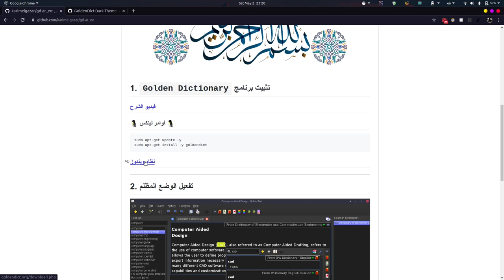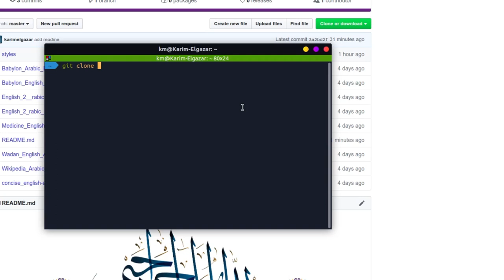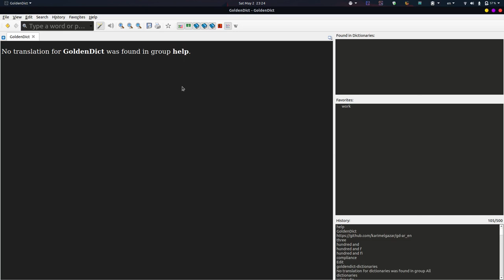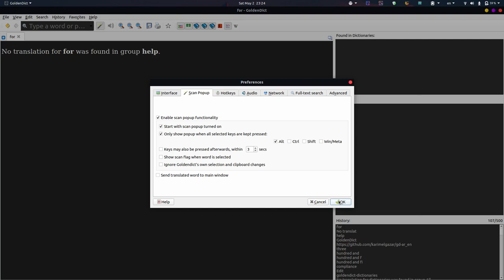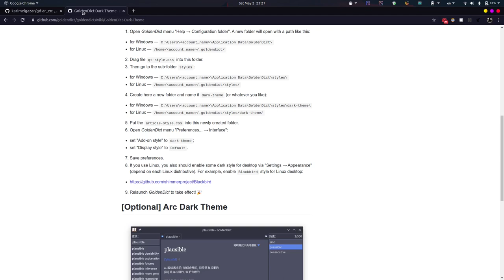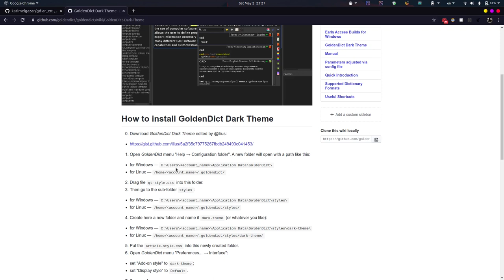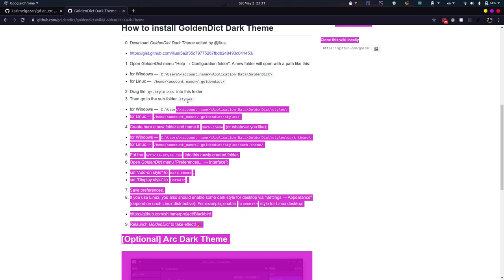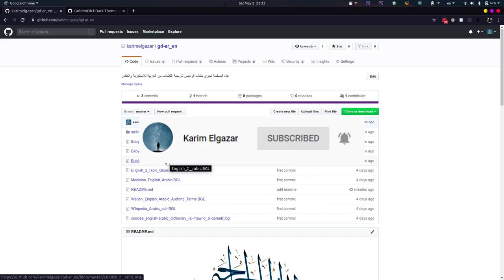أفضل برنامج ترجمة للكمبيوتر- وأفضل قاموس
السلام عليكم يا شباب ان شاء الله فى الفيديو ده هنتكلم عن برنامج GoldenDict
وازاى ممكن نستخدمه وانا بعتبره أفضل برنامج ترجمة للكمبيوتر- وأفضل قاموس استخدمته